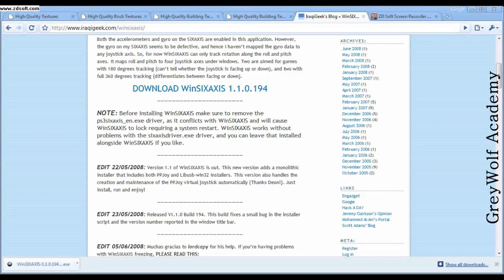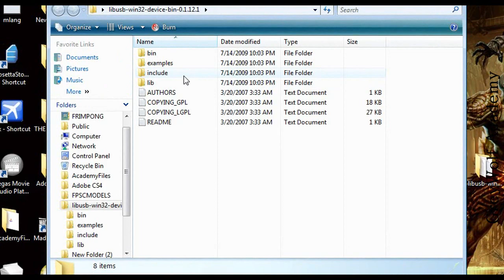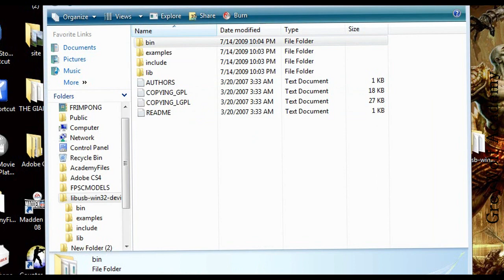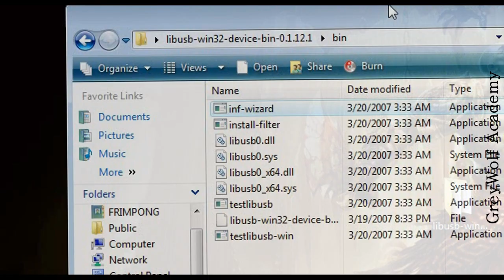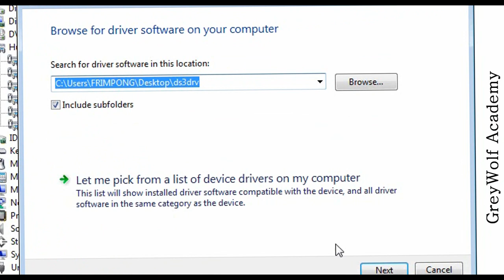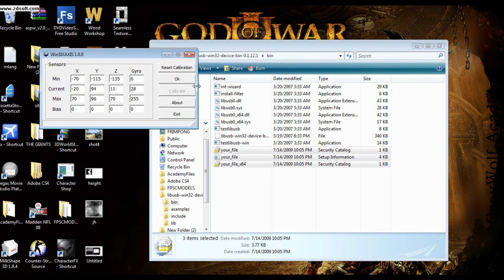How to use PS3 SixaxiS on FSX...Tutorial...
use dualshock3 and sixaxis with the tilt function

I am not resposible for any damages.

DO NOT INSTALL LibUSB
Get Winsixaxis from here...

UPDATE: THE LINK WORKS AGAIN

get LibUSB from here.

 ...this works with x-plane as well.

...TEXT DIRECTIONS. open inf-wizard.exe Connect the sixaxis via usb to your pc, and click on next On this screen you will see all your usb things connected, to know which is ps3 sixaxis, disconect it and connect, so in the screen you can see how it dissapear and appear again, select it and click next On next screen, dont touch the vendor id/product id, on manufacturer name, write Sony, on Device name write PLAYSTATION(R)3 Controller and click on next, save your_file.inf on the bin folder

Now go to administrator of devices, to know again which is the ps3 sixaxis, open for example the Game devices on control panel, where u can see ps3 controller connected, and on administrator of devices, disable 1 random usb, if on game devices ps3 controller dissapearthats it.

When you found it, click right button, Update driverclick all to NOT install driver automatic, then select the bin folder, click on your_file.inf, and install it.

Thats all, now ps3 sixaxis is working

to open the device manager in XP:::
Click on Start and then Run.

Type the following command in the open space:

devmgmt.msc

 then hit the Enter key or click on the OK button.
Device Manager should display right away.

To be able to use the controller with the PS3 again, plug it into the PS3 with the USB cord then turn on the PS3 by touching the on button. then press the "PS" button, it should resync and allow u to use it again. you can disconnect from the USB cord and use it wirelessly. its for 32 bt pc's